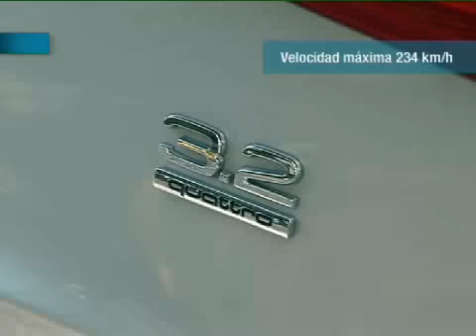Audi Q5 - DeMotores.com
Un utilitario deportivo mediano premium que, junto con el conocido Q7, agranda la oferta de la marca de los cuatro anillos en este mercado de lujo.